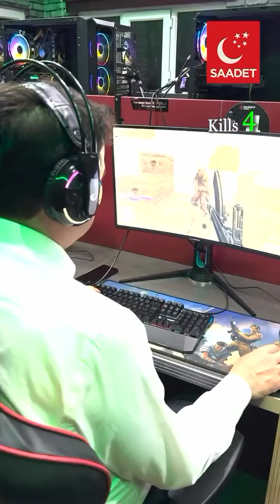Saadet Partisi belediye başkan adayları silahları kuşandı, ‘Sis, pusu yok!’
Saadet Partisi dikkat çeken çalışmalara imza atmaya devam ediyor. Saadet Partisi Büyükşehir Belediye Başkan adayı Mahmut Arıkan’ın ‘Yiter Gaari!’ çıkışı kentte ses getirirken; Saadet Partisi adayları bu kez gençlere bilgisayar başından mesaj verdi.
Kayseri ve dünyadan haberler, ios ve android uygulamasını indir anında cebinize gelsin.